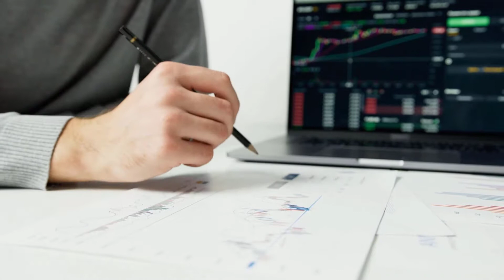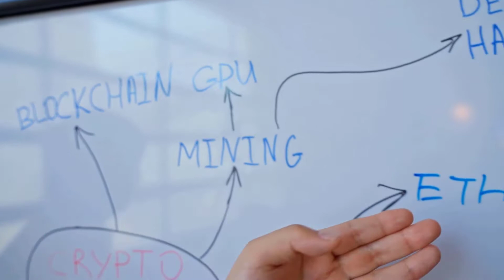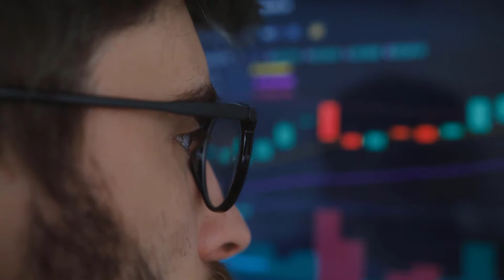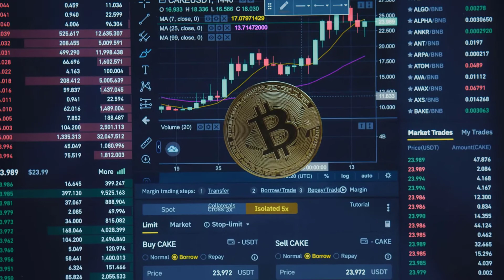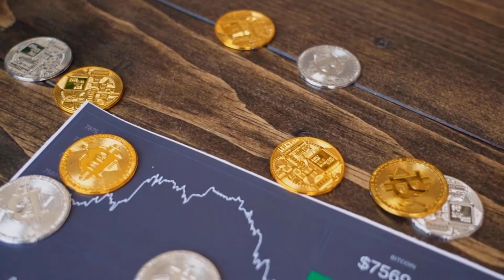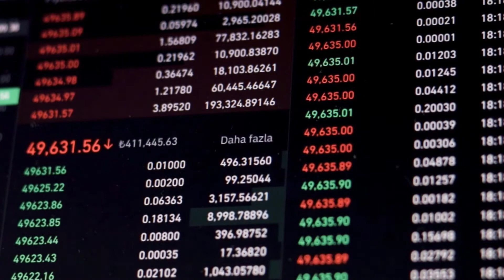FIL MASSIVE BULLRUN IN 2023 IS COMING - FILECOIN Price Prediction - Is FIL Worth Investing??